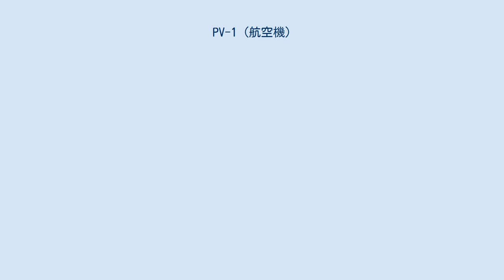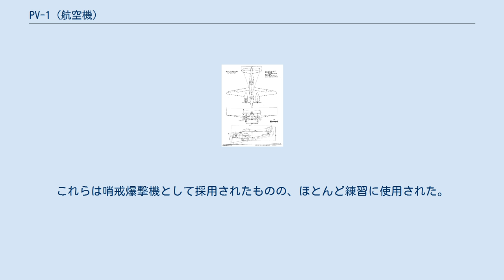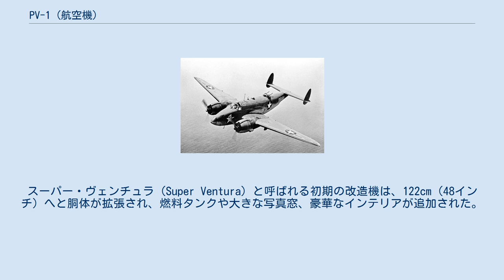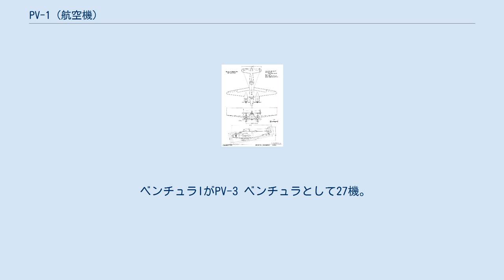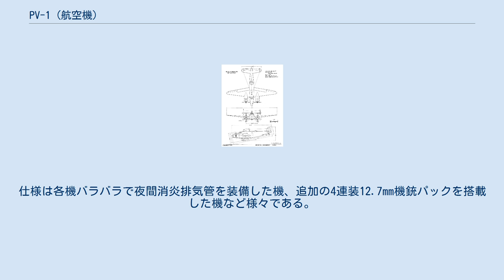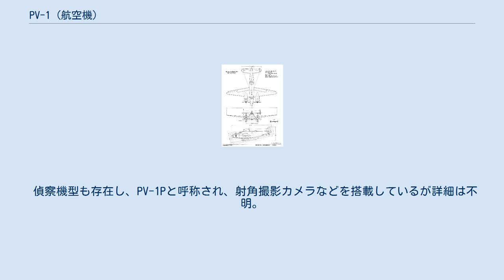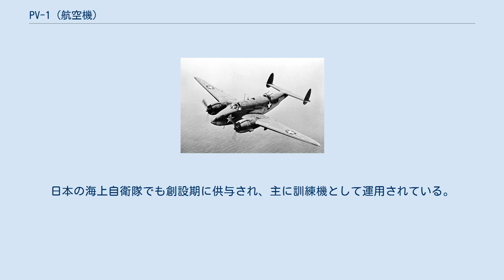PV-1 (航空機)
米海軍向け　PV-1 ロッキード PV-1（Lockheed PV-1）は、第二次世界大戦中にアメリカ合衆国のロッキード社で製造された哨戒/爆撃機である。
 アメリカ海軍の他、イギリス空軍ではベンチュラ（Ventura）の名称で、アメリカ陸軍航空隊ではB-34／B-37の制式名称で使用された。
 L-18ロードスター旅客機を軍用機化した機体で、同様にL-14スーパーエレクトラ旅客機を軍用機化したハドソンの成功を踏まえてイギリス空軍が発注したものである。
 イギリス空軍は1940年2月に188機のヴェンチュラを発注し、1942年半ばに配備した。
1942年末に戦線に投入された当初は占領下のヨーロッパでの昼間爆撃に使用されていたが、他の爆撃機と同様に戦闘機の護衛なしでは非常に被撃墜確率が高いことがわかり、爆撃機部隊はより高速のDH.98 モスキートへと機種転換された。
この時期はイギリス空軍が戦時体制へ移行し、ようやくボーファイターやDH.98 モスキートなど、まとまった数の高性能爆撃機を投入可能な時期に当たった。
このため、民間機転用の軍用機であった本機は、前作ハドソンを大幅に上回る機体性能ではあったものの他の機体に劣ってしまった。
結果的にはイギリス空軍において、数的劣勢に追い込まれていた時期にピンチヒッターとして「必要な時期に、必要な数が間に合った」ハドソンほどの成功作とはみなされなかった。
 こうして爆撃任務を退いたヴェンチュラは、沿岸部隊の哨戒任務に回された。
このうち30機はカナダ空軍（RCAF）、135機は南アフリカ空軍（SAAF）へ輸送され、一部機体はオーストラリアとイギリスとの混成部隊などで運用された。
イギリス空軍はヴェンチュラ Mk.IIを487機発注したが、264機はアメリカ陸軍航空軍に転用された。
 アメリカ陸軍航空軍はヴェンチュラ Mk.IIを転用したのちに200機のヴェンチュラ Mk.IIAを発注した。
陸軍航空軍ではMk.IIAをB-34 レキシントンとして採用し、のちにRB-34 レキシントンと名称を変更した。
このうち27機はアメリカ海軍へ回された。
これらは哨戒爆撃機として採用されたものの、ほとんど練習に使用された。
 さらに陸軍航空軍は550機のヴェンチュラを発注した。
このヴェンチュラはエンジンがMk.IIのR-2800からR-2600-13へと換装されていた。
これらを陸軍航空軍はO-56として採用する予定だったが、陸軍航空軍における観測機という分類が廃止されたことに伴いO-という名称も廃止されたため、RB-34B レキシントンとして採用し、観測機や偵察機として運用した。
また、エンジン換装型はB-37またはRB-37の名称で軽爆撃機や偵察機、高等練習機、輸送機として運用された。
 陸軍航空軍は550機を発注したが、他国との戦闘に使用するヴェンチュラを海軍に回す取り決めをしたことから18機のみの運用に留まった。
 アメリカ海軍による発注を受け、PV-1は1942年12月に納入された。
PV-1は哨戒任務に使用される機器を収めるためB-34よりいくつかの設計変更が行われた。
前方の防御用機銃などが削減され、ASD-1探索レーダーなどが搭載された。
また、燃料の搭載量は航続距離拡大のため5,081L（1,345gal）から6,082L（1,607gal）へと増加された。
 初期生産のPV-1は、機首にあるレドームの背後に爆撃手席を配置しており、横側に4つ窓があり、機首下側には爆弾照準窓があったが、後期生産のPV-1は爆撃手席を廃し、3挺の12.7mm（0.50インチ）機銃を機首下側のパックに配した。
また、後期生産機は翼下のパイロンに127mm（5インチ）のHVARロケットを8発搭載可能であった。
 PV-1はアメリカ海軍に1943年2月に就役した。
最初に配備されたのはアリューシャン列島に展開していた第135戦闘中隊（VP-135）で、他に3箇所の飛行中隊でも運用された。
アリューシャン列島から千島列島の幌筵島と占守島にあった日本軍の基地に対して攻撃を行った。
大抵の場合にはPV-1はレーダーを装備していることから、B-24リベレーター爆撃機の編隊の誘導を行った。
1943年後半になると、PV-1の一部は海兵隊でも採用され、第531夜間戦闘飛行隊（VMF(N)-531）で夜間戦闘機としてソロモン諸島方面で運用された。
 戦後はアメリカの同盟国に供与された。
カナ...